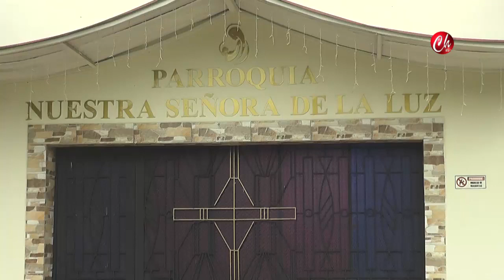Noticiero 02/04/2019 - Denuncia ciudadana en el sector de Camino Real de Villavicencio